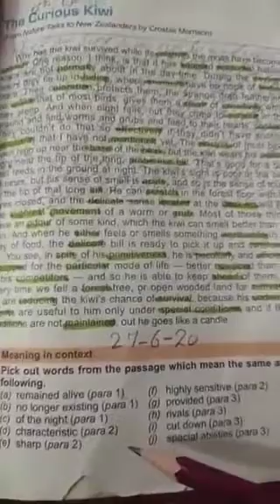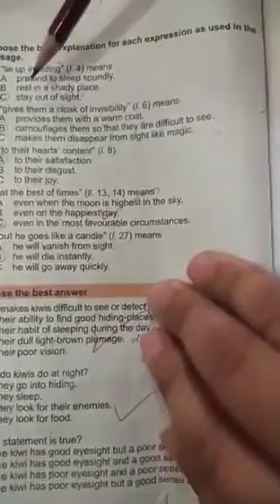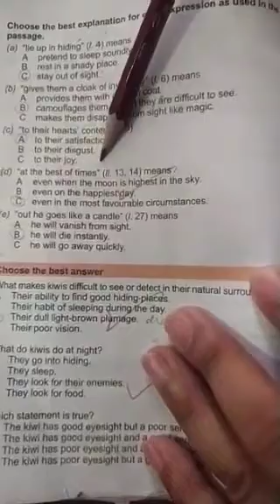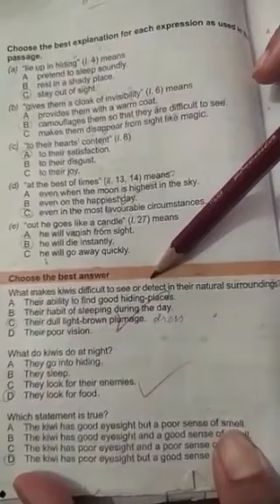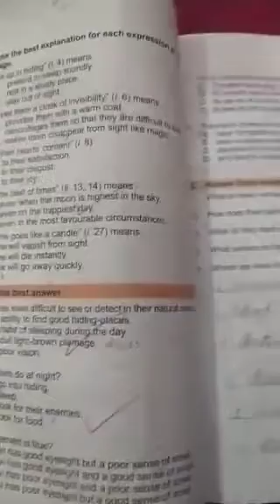Understand and communicate lesson -19 class 7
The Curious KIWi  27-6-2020